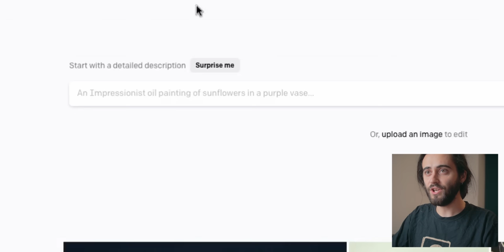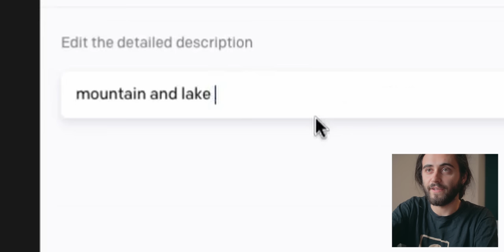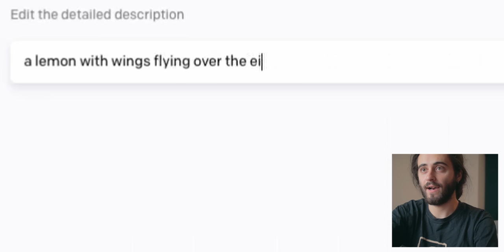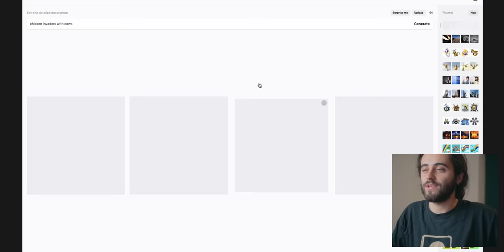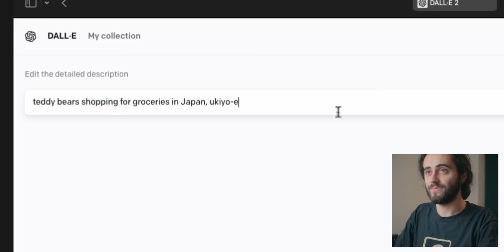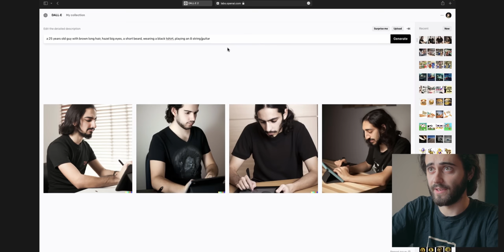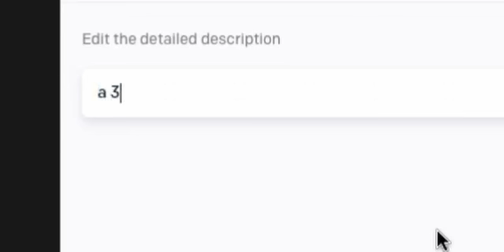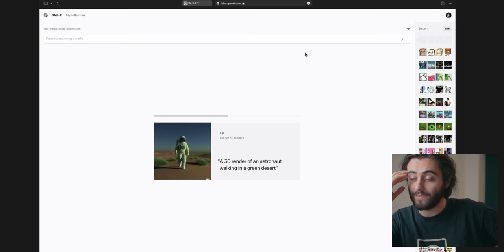Am încercat Dall-E 2 (înainte să fie cool)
Filmari realizate la inceputul lunii septembrie, inainte ca Dall-E sa devina accesibil fara waitlist. Continuumul temporal e posibil sa fie usor alterat :)